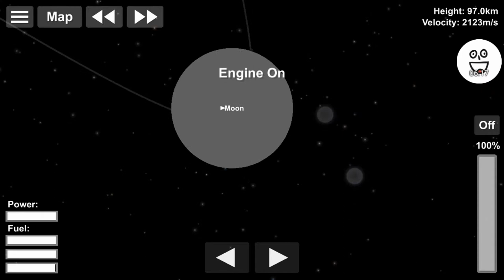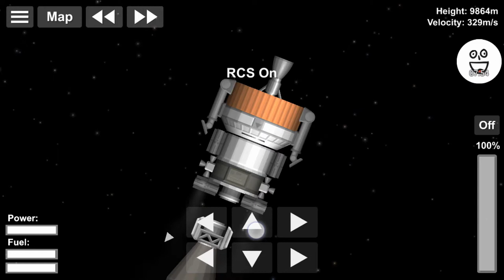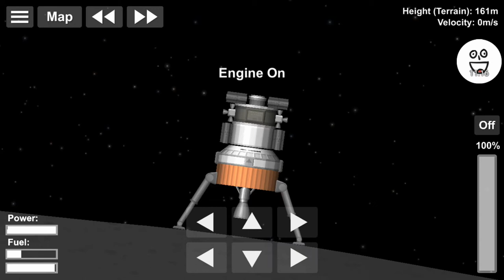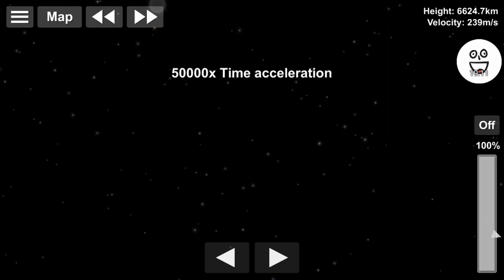Saturn V zum Mond | SFS 1.4 Fliegen [German] Nasa Apollo Mission